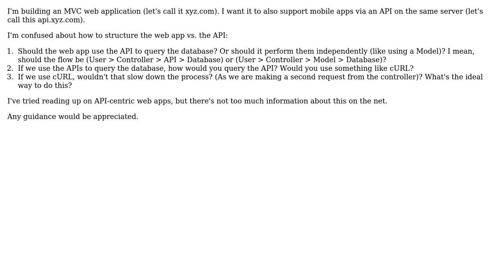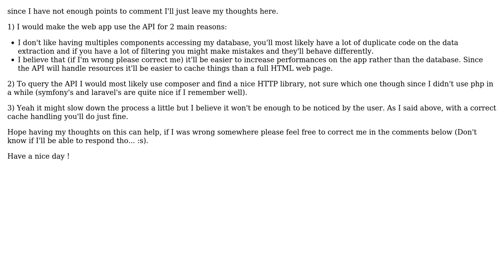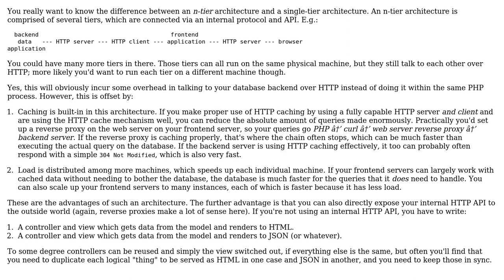Is there a speed disadvantage to API-centric websites (2 Solutions!!)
Is there a speed disadvantage to API-centric websites

With thanks & praise to God, and with thanks to the many people who have made this project possible! | Content (except music & images) licensed under CC BY-SA | Music | Images & others | With thanks to user Youcef Medjellakh user Sam user deceze and the Stack Exchange Network Trademarks are property of their respective owners. You are responsible for your own actions.